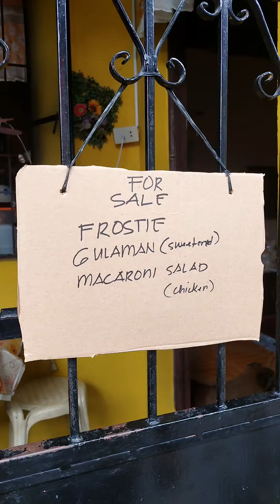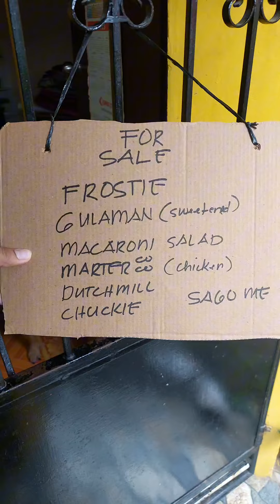New business namin na mabenta sa kabataan